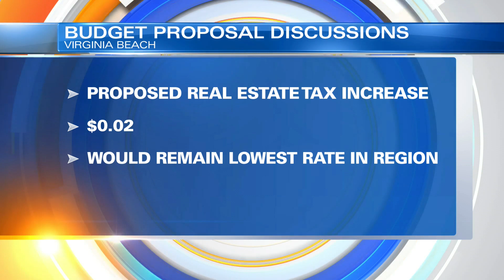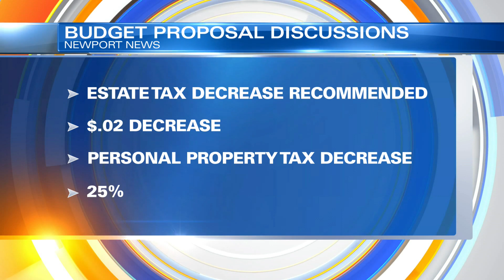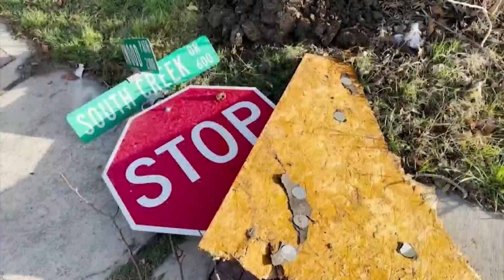Historic former Norfolk church to become apartments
The historic former Park Place United Methodist Church on the corner of Colonial Avenue and 34th Street in Norfolk is slated to become apartments.